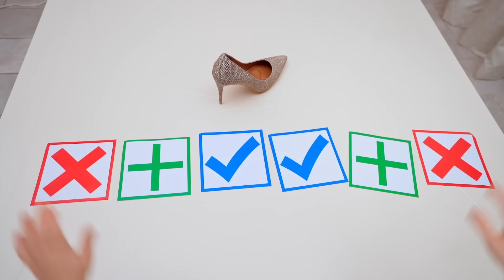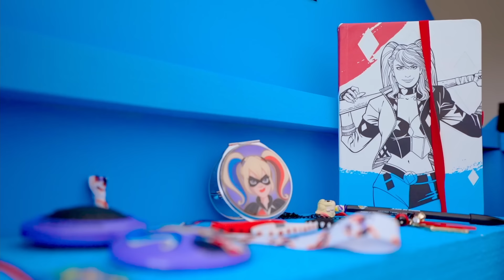Five Kids Challenges and other Funny Children Stories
A new video, "Five Kids Challenges and other Funny Children Stories"